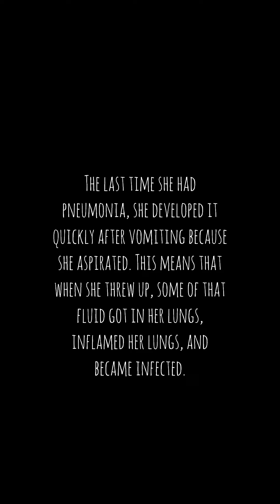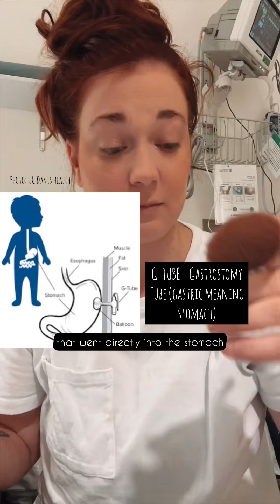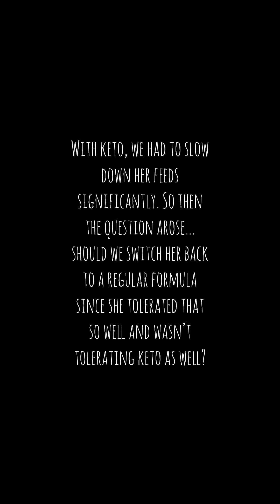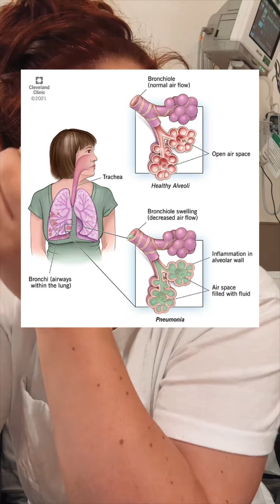Pneumonia (Again) + Placing a GJ-Tube